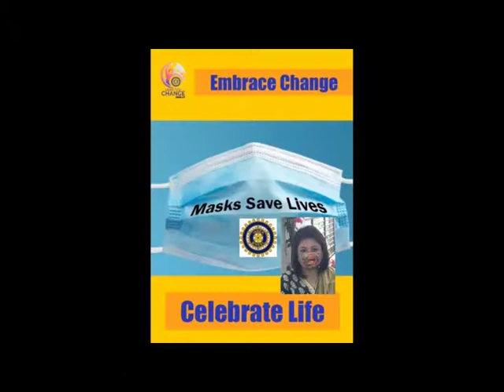District 328 ISO meet 2020-21 Mask